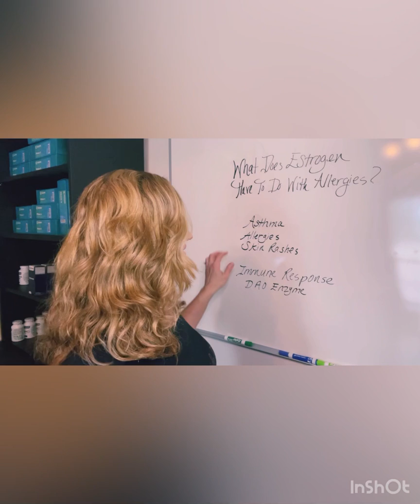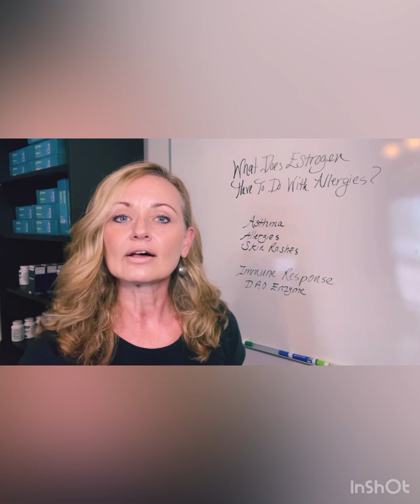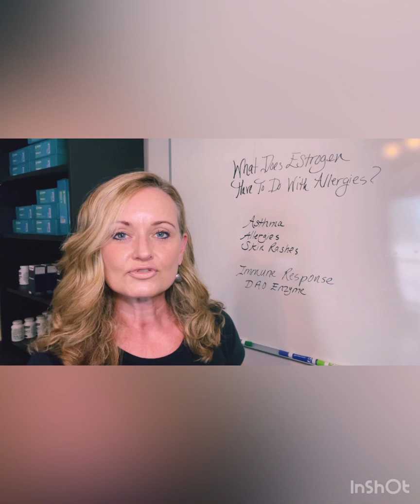What Does Estrogen Have To Do With Allergies???